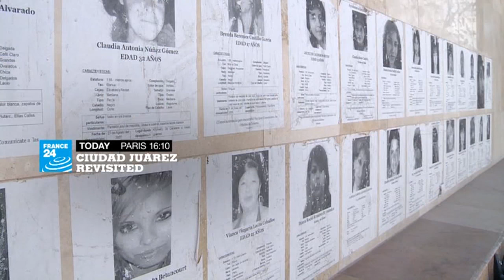A war of words, or imagery? Frontline photography from 'Visa Pour L'Image'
We head to Perpignan as the Catalan city hosts its annual photojournalism festival. "Visa pour l'Image" brings together the very best in visual storytelling, from front-page features to long-form documentary studies.
Olivia Salazar-Winspear met the photographers covering Europe's migrant crisis, and talked to them about the power of pictures in the digital era.
Photojournalist Magnus Wennman was awarded a digital innovation prize at the event for his use of multimedia for "Fatima’s drawings". We check it out.
And we take a look at an exhibition from celebrated French photographer Marc Riboud, who has died at 93 years old.